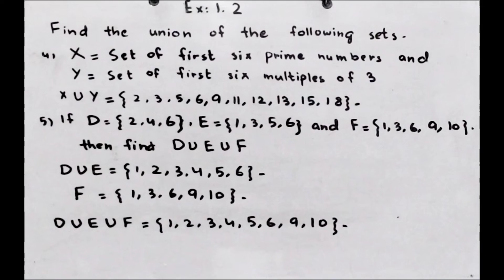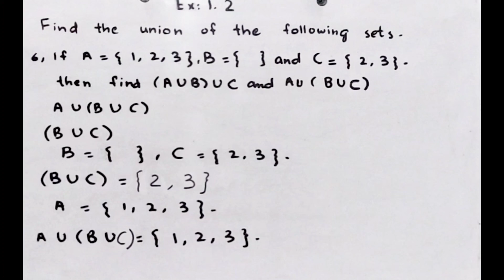||HOW TO WRITE THE UNION OF SETS||SINDH TEXTBOOK BOARD|| CLASS 7||UNIT 1.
HOW TO WRITE THE UNION OF TWO OR MORE SETS.THE TOPIC IS TAKEN FROM SINDH TEXTBOOK BOARD CLASS 7 UNIT 1
(IS VIDEO MAI HUM SEEKHEN GEY SETS K UNION KARNEY KA TAREEQA)HOPE THE LECTURE WILL BE UNDERSTOOD EASILY.